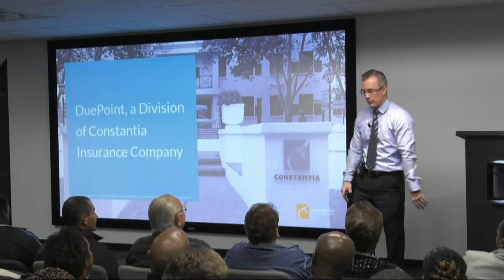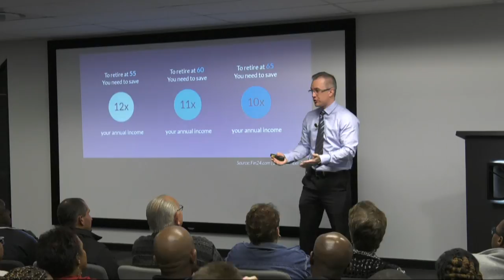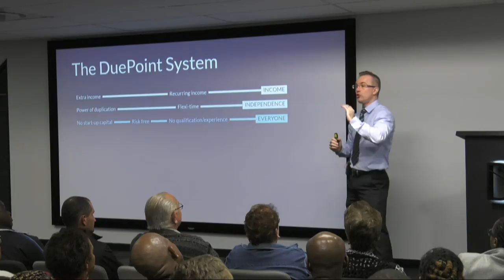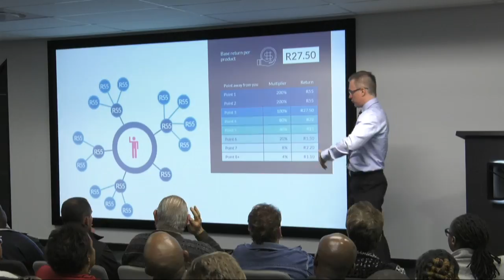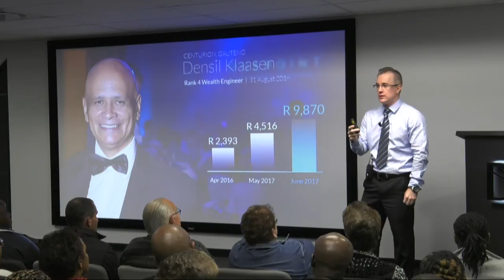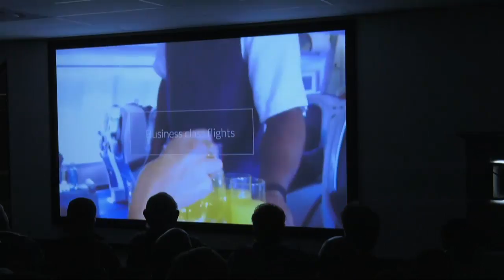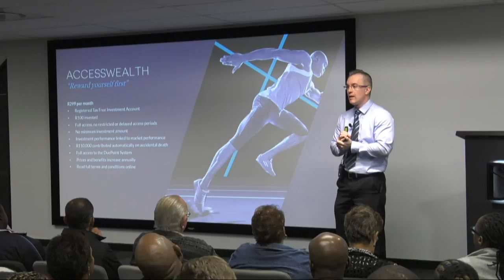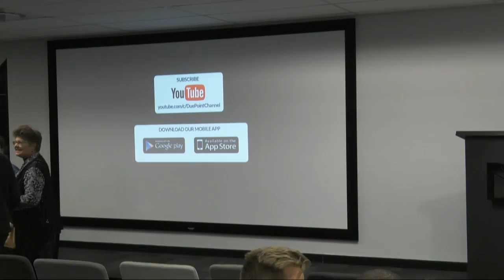DuePoint Introduction Presentation